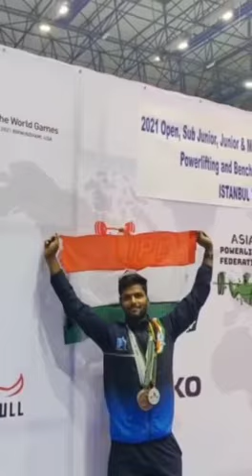Govindasamy from Mannargudi wins bronze medal in Asian Senior Weightlifting Championships in Turkey